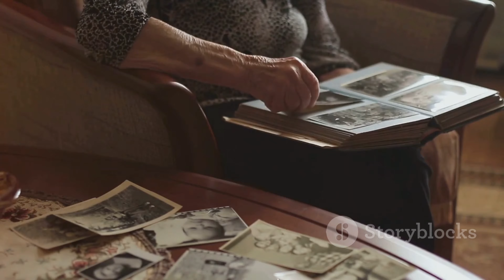Remembering Farida: The Italian Singer Who Captivated Czesław Niemen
OUTLINE:
00:00:00 Farida and Czesław Niemen's Enduring Love
00:01:27 The Spark That Ignited a Romance
00:02:37 Farida's Journey in Music Alongside Niemen
00:03:45 Farida's Moment on the International Stage
00:04:38 Farida's Enduring Connection to the City
00:05:44 A Symbolic Union of Love and Heritage
00:06:41 Farida's Role as a Mentor and Judge
00:07:50 The Legal Battle for Niemen's Legacy
00:09:02 A Bridge Between Cultures

**Category:**
Entertainment

**Description (Polish):**
🎶 **Pamiętamy Faridę** 🎶
Dziś żegnamy niezwykłą włoską piosenkarkę, Faridę Gangi, która zmarła w wieku 78 lat. Jej miłość do Czesława Niemena i związki z Polską na zawsze pozostaną w naszych sercach. ❤️ W latach 70-tych, Niemen zauważył ją na jednym z włoskich festiwali, co zaowocowało jej wielkim sukcesem na festiwalu w Sopocie. 🌟
Farida była nie tylko utalentowaną artystką, ale także osobą, która pozostawiła niezatarte ślady w polskiej kulturze. Wspólne występy, jej ciepłe wspomnienia o Polsce i symboliczny ślub w Zakopanem z Niemenem pokazują, jak głęboko związana była z naszym krajem. 🇵🇱
Zachęcamy do wspomnienia jej twórczości i wpływu, jaki miała na muzykę. ✨

**Description (English):**
🎶 **Remembering Farida** 🎶
Today, we bid farewell to the extraordinary Italian singer, Farida Gangi, who passed away at the age of 78. Her love for Czesław Niemen and her ties to Poland will always remain in our hearts. ❤️ In the 1970s, Niemen noticed her at an Italian festival, leading to her great success at the Sopot festival. 🌟
Farida was not only a talented artist but also a person who left an indelible mark on Polish culture. Her performances, warm memories of Poland, and symbolic wedding in Zakopane with Niemen show how deeply connected she was to our country. 🇵🇱
We encourage everyone to remember her music and the impact